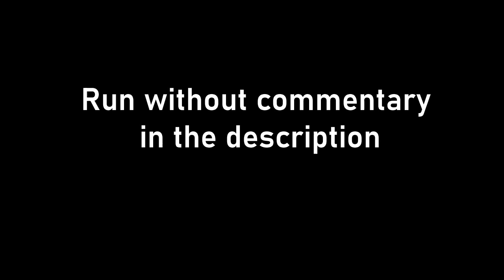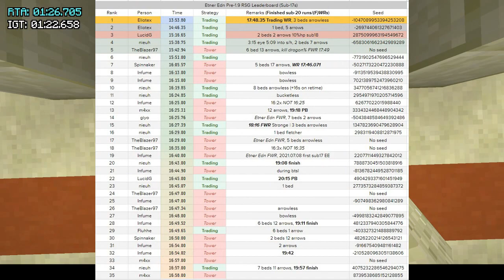Minecraft 1.8 RSG - FORMER WORLD RECORD